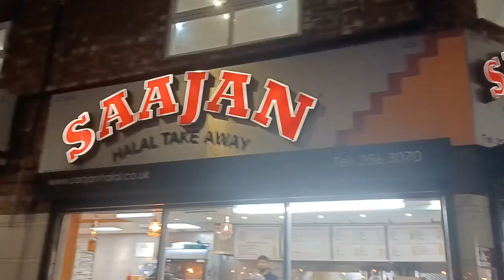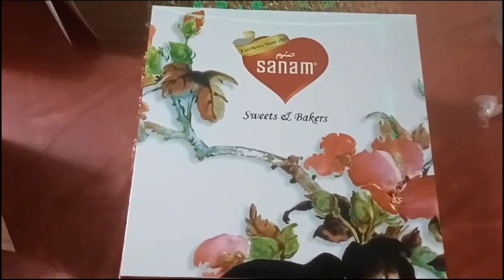GAJAR 🥕 KA HALWA OLD FASHION RECIPE || HOMEMADE KHOYA RECIPE || CAKE LYNY GAY ❤ // BEHIND THE SCENE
GAJAR HALWA OLD FASHION  RECIPE 🥕 || HOMEMADE KHOYA RECIPE || CAKE 🎂 LYNY GAY  ❤ 💙

your search

uk ki zindagi daily vlogging from UK pakistani mum vlogging from UK Baking cooking home decoration UK ke mushkil zindagi information about uk iqra in London nadia ka kitchen hina g pulwasha cooks official shazia ka kitchen dipika  ka duniya life with fatima life with kainat kitchen with noonzay vlogger bird ruby ka kitchen arooj haider anya ali hamza saba ka jahan morning routine evening productive morning routine healthy morning routine 7am morning routine minimalist evening routine daily routine night routine minimalism evening routine best morning routine real morning routine simple morning routine productive day in my life weekly grocery productive day realistic morning routine daily vlog morning routine grocery haul night routine special hair oil special face upton special face mask day in my life cozy day in my life week in my life lazy day in life lazy day in life unfiltered day in life chill night routine my night routine aesthetic relaxing night routine relaxing routine morning routine evening routine school night routine morning college time with kids new recipes new baking recipes new home decoration ideas pizza recipe my burger recipe paratha roll recipes chicken tikka recipe seeks kebab on naan recipe unique recipe bakery item